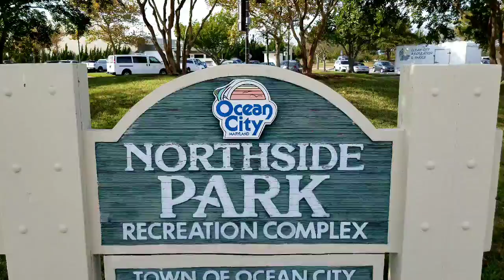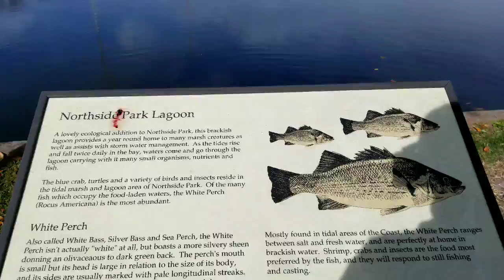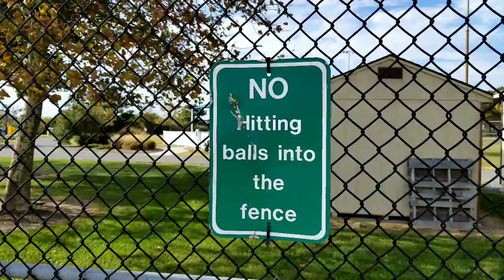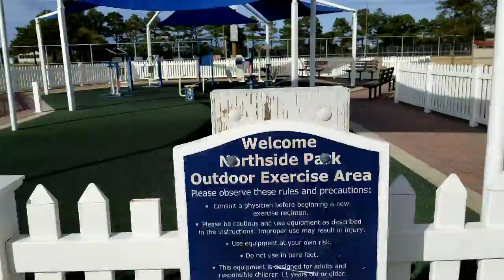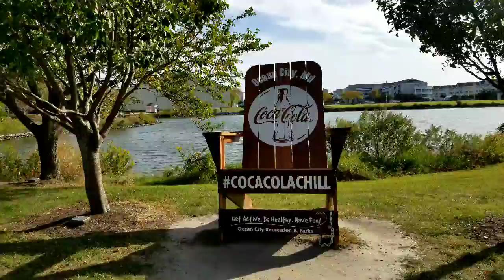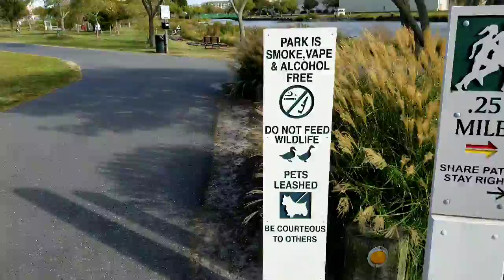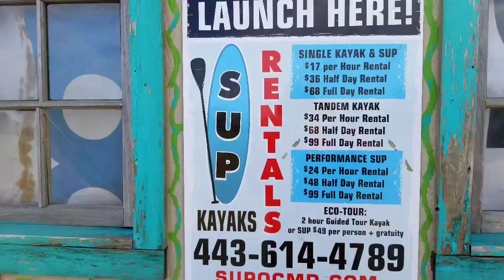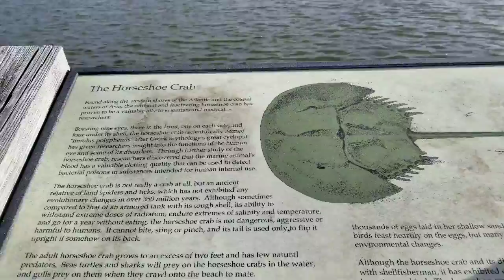Going for a Walk